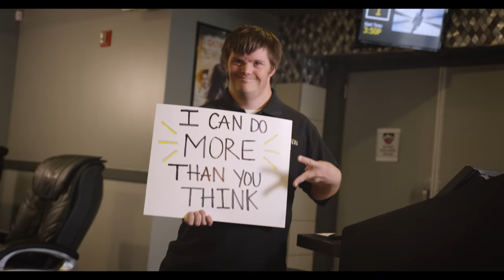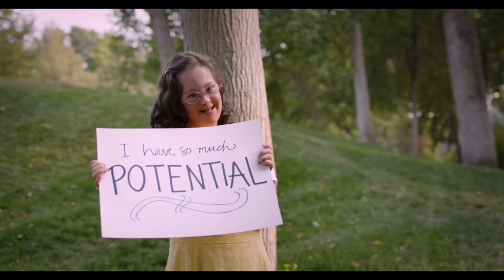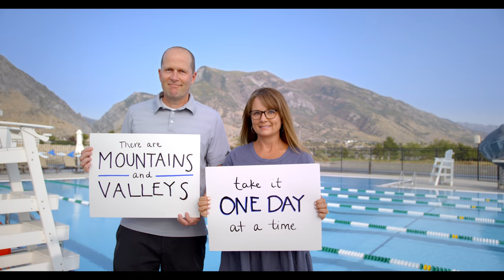Project Trey: A Down Syndrome Awareness Music Video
Project Trey: A Down syndrome awareness music video to show the greatness in all of us.
Song: "Hall of Fame" by the Script.

KICKSTARTER:
Executive Producer: KC Holmes
Producer: Alecia Holmes
Kickstarter Video Director: Elena Arana and Alecia Holmes
Graphic Designer: Courtney Hurley and Brooklyn Holmes
Photographer: Natasha Huhem

SONG:
Cover production: Vox Fox Studios
Lead Vocals: Trey Holmes
Background vocals: Tyler, Jaden, Zack, and Brady Davis

PRODUCTION:
Producer: Alecia Holmes
Director: Trey and Alecia Holmes
Assistant Director: Michelle Holmes
Director of Social Strategy: Mara Dayley
Costume Designer: Sarah Beth
Video Consultant: Jeremy Prusso
Director of Photography Day 1: Skyler Sorenson
Riding 1st AC/Gaffer Day 1: Kade
Director of Photography Day 3 and 4: Merril Nelson
1st Assistant Camera: Jameson Dressen
Grip: Derek Prusso

POST-PRODUCTION:
Editor: Alecia Holmes
Assistant Editors: Megan Weaver and Brooklyn Holmes
Color Grading: Cosmic Pictures

PREMIERE PARTY & PUBLICITY:
Producer: Alecia Holmes
Public Relations Intern: Adeline Yorgason
Red Carpet Coordinator: Mary Arnett
Volunteers: Chance Holmes and Sarah Holmes, Brooklyn and Jens Jorgensen, Megan Weaver, Elena Arana, Mara Haws and Ace Haws